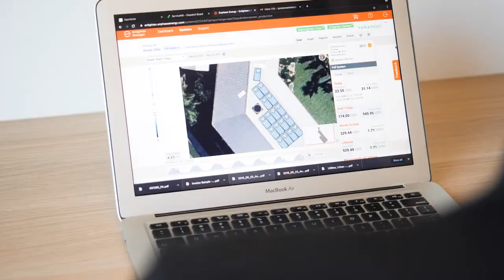Paramount Energy - Rob Gray Testimonial (GRAYA Construction)